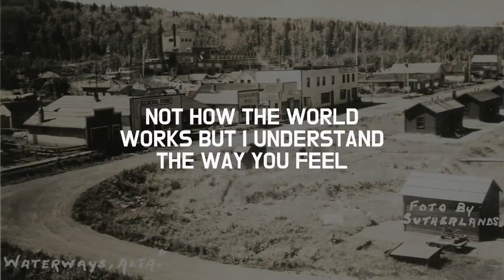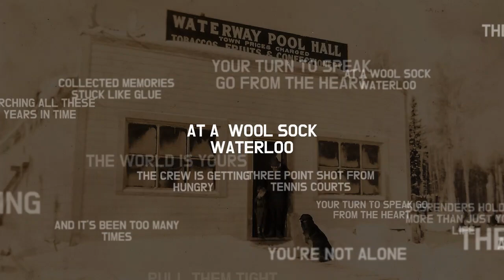Radium Scouts - Wool Sock Waterloo (Lyric Video)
Gather Round The Scuttlebutt, We Are Very Excited To Present Our Lyric Video For Wool Sock Waterloo! Captain Lucas Takes On Another Journey With A Local Legend This Time. Join Us On The Voyage In Story & Music.

Local Trapper Nicknamed " The Mayor Of Waterways" By Locals, Said, "Waterways & Fort McMurray Were Two Communities & Now We're Supposedly One. It Seems One Of Us Keeps Getting Shafted."